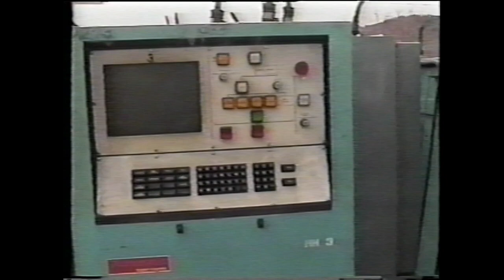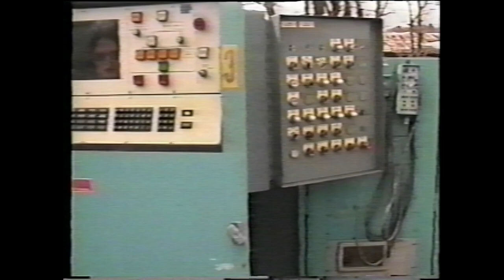Natu-minación -Elsa Borrero, 1994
Parte del proyecto: "Natu-Minación o en Busca del Edén Perdido" presentado en el Museo de Arte Moderno de Medellín; 1994